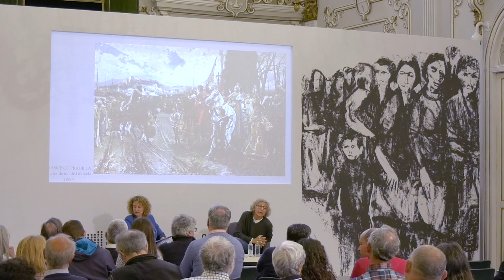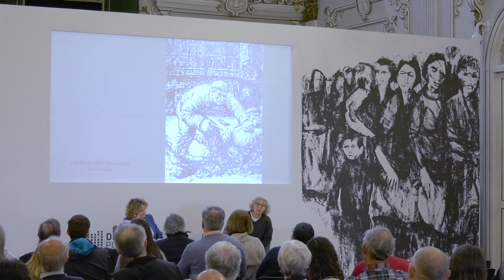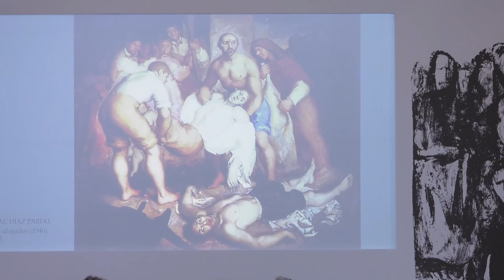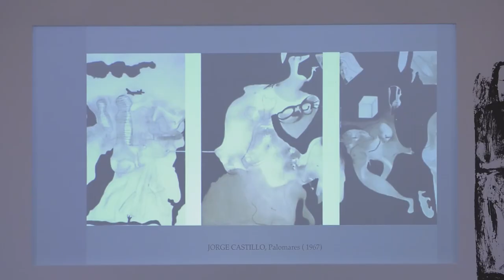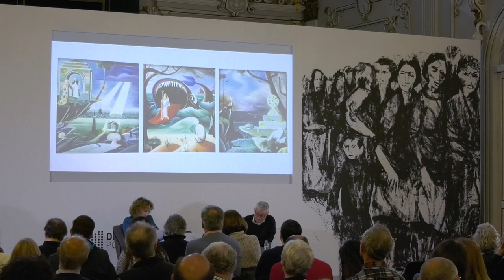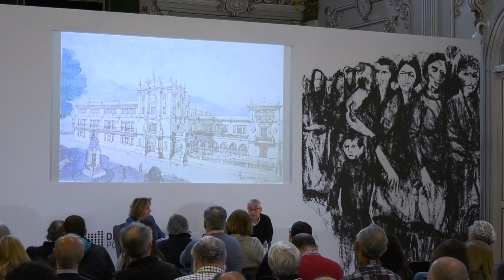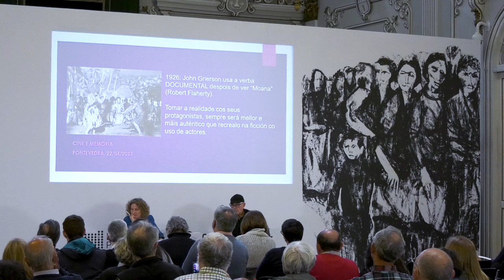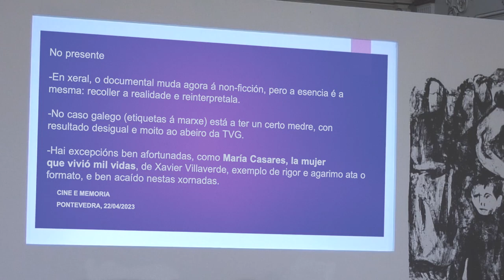Segunda xornada Arte e Memoria arredor de Conde Corbal (I)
O departamento de Memoria Histórica da Deputación de Pontevedra celebrou os días 21 e 22 de abril as Xornadas Arte e Memoria dedicadas ao artista pontevedrés Xosé Conde Corbal. No centenario do seu nacemento a Deputación publicou unha edición de luxo do "Fardel da guerra", ademáis de coordinar unha exposición e ponencias arredor da súa figura e a memoria histórica galega.
As ponencias do sábado 22 percorreron a memoria histórica polos camiños da arte, con historiadores coma Rosario Sarmiento e Carlos Bernárdez; o teatro, o cine, a literatura e a banda deseñada con nomes coma Belén Constenla, Miguel Anxo Fernández, Patricia Arias e Kiko da Silva. O encontro clausurouse cunha impoñente dramatización de Belén Constenla dun texto teatral arredor de María Casares.

🕕 00:00 Arte, exilio e Memoria con Rosario Sarmiento, historiadora da arte.
🕕 47:01 A Memoria na arte da Galiza con Carlos Bernárdez, historiador da arte.
🕕 1:29:48 Arte e Memoria no cine con Miguel Anxo Fernández, historiador, profesor e cineasta.